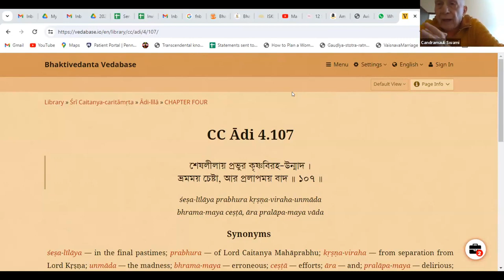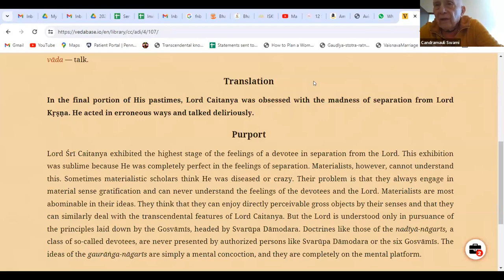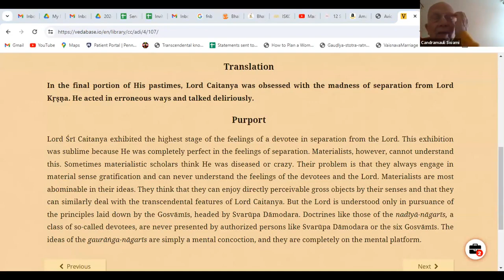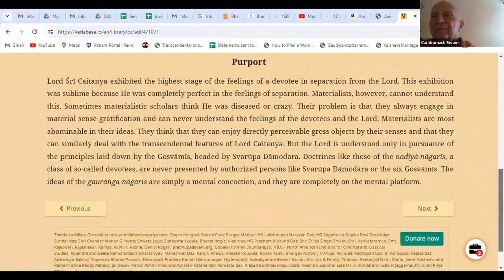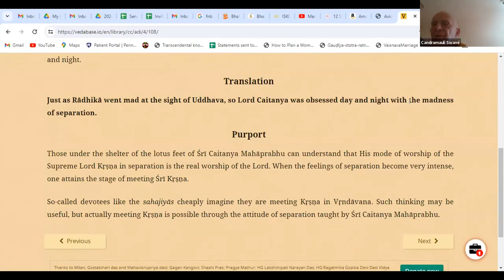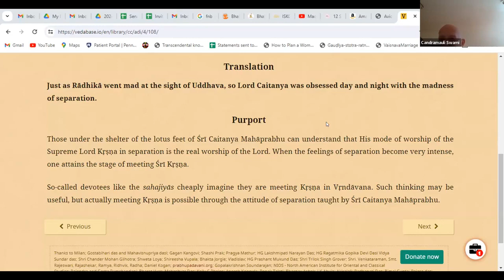HH Candramauli Swami - 2024.05.02 - CC Adi 4.107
Class on Caitanya-caritamrta Adi-lila 4.107
Online class with ISKCON Harrisburg devotees on 2nd May 2024